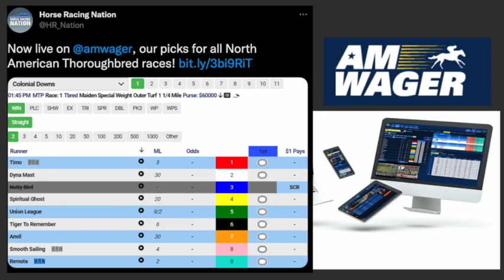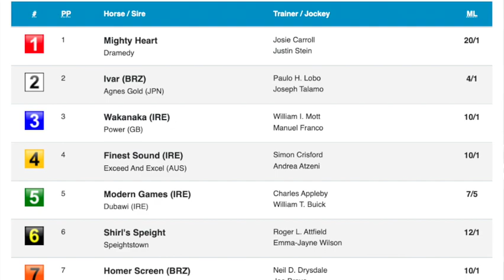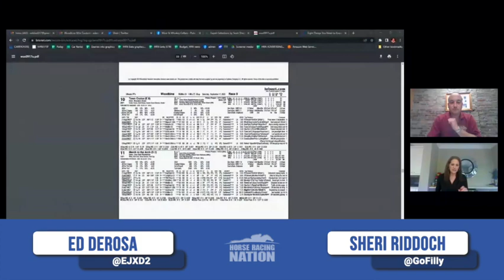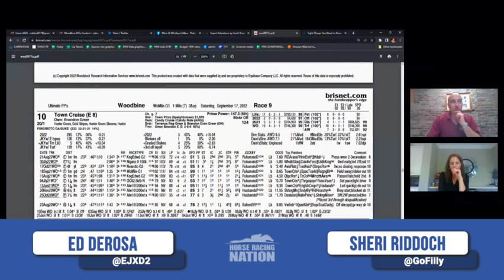Woodbine Mile Preview with Sheri Riddoch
Handicapper Ed DeRosa is joined by Woodbine analyst Sheri Riddoch to discuss the field for the Woodbine Mile this Saturday, September 17th, 2022.